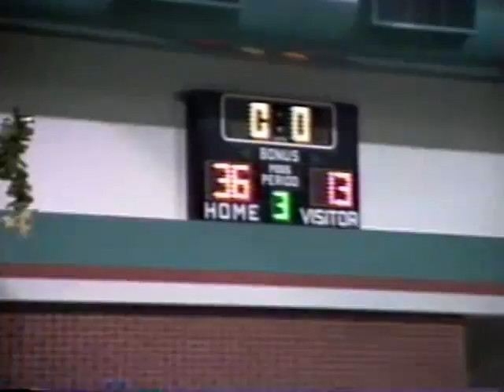1992 -1993 Boys Basketball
SmithCreatives is Sharing the Moments in Life... Youth Sports, all  Photography, and
also Gym Life, then also Supporting Small Creators..

The purpose with SmithCreatives is doing what I love, Filming Videos and doing Photography, Creating the moments in Life!

If you want to support the Brand or Business
Go Follow